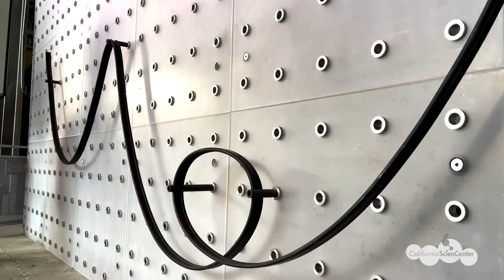4th Grade Physical Science - Virtual Field Trip | California Science Center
Join our educators as they guide you in finding the cause and effect relationship between the speed of a moving object and energy.

0:00 Introduction
00:49 Question of the Day
1:20 Buzzword
2:04 Let's Explore Speed & Energy
8:02 Science in Action
10:15 Let's Play!
16:03 Summary

Funding provided by the special interest license plate featuring the image of Snoopy, with permission and support from Peanuts Worldwide (Section 5169 of the Vehicle Code) for the Museum Grant Program under the California Cultural and Historical Endowment.